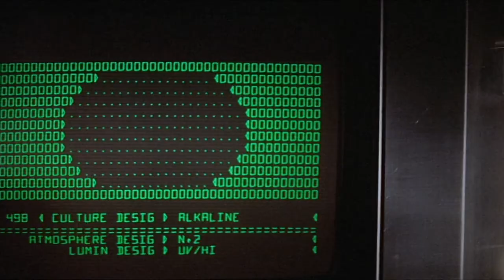WICKED BISHOP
ON THE SURFACE